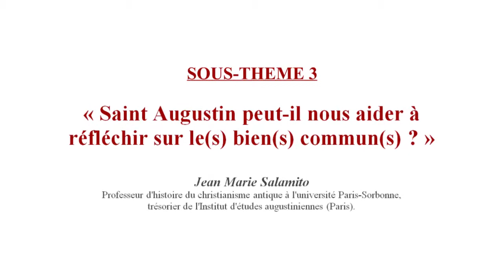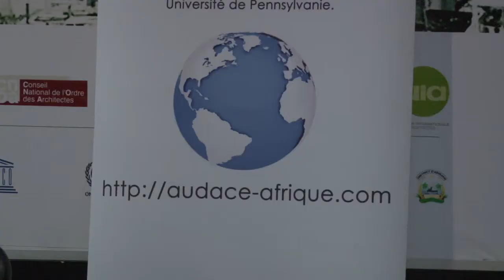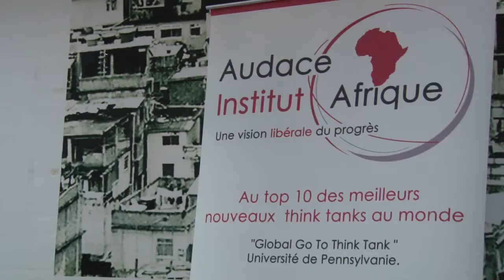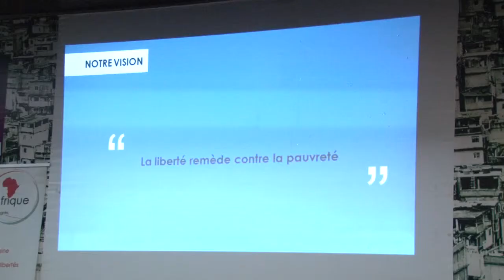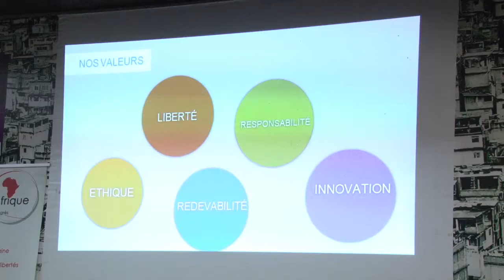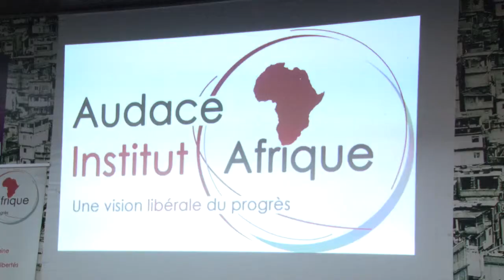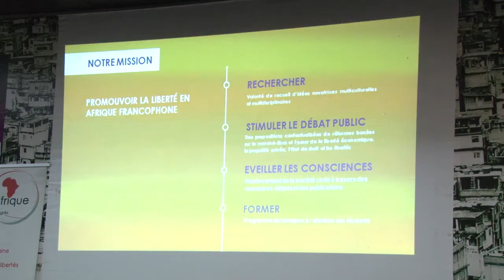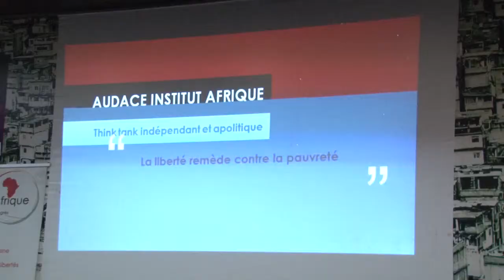Saint Augustin peut-il nous aider à réfléchir sur le(s) bien(s) commun(s)?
Jean-Marie SALAMITO, spécialiste du christianisme antique, lors du colloque organisé par Audace Institut Afrique en février 2015 à Abidjan en Côte d'Ivoire. Une réflexion très moderne et profonde. Quels sont les biens communs universels?